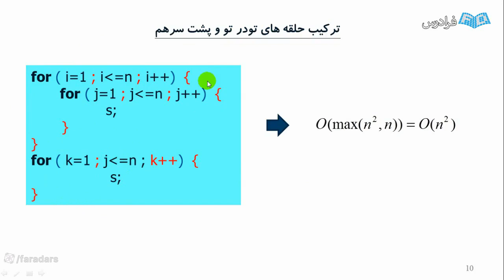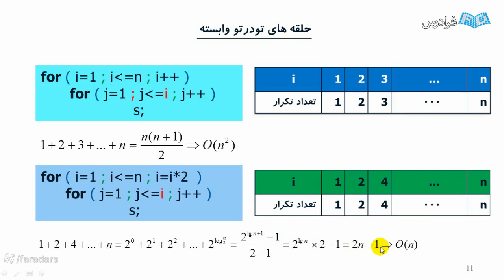Use education innovation To Look Better, Feel Better, and Make More Money